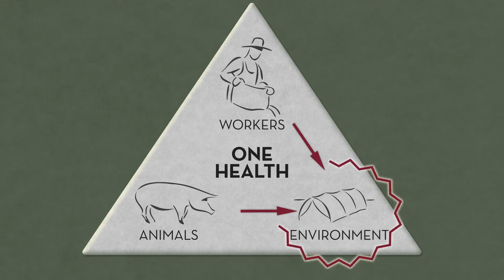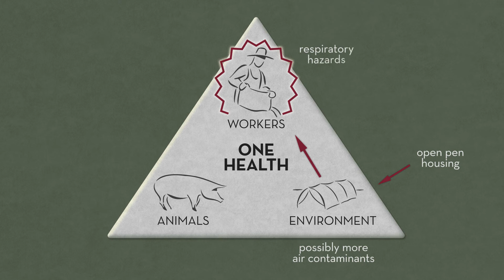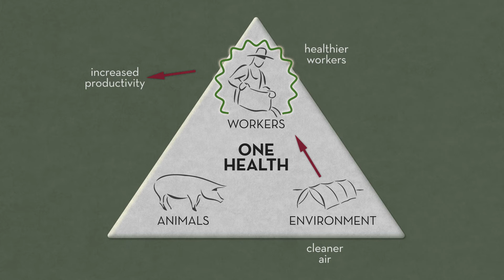One Health Explained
The concept of One Health began as an interdisciplinary response to emerging infectious diseases of animal origins. Because the environment, animals and people all affect each other, the One Health approach is an ideal model for addressing health and safety in agriculture workers.  If you are working with people you are also thinking about how the animals or the environment affect this person. If you are working with animals you think about how the people and the environment affect the animals. If you are working with the environment, you are looking at the people and the animals and how do those affect the environment.

This video explains how this model is applied by looking at the responses to recent changes in pork production in response to consumer interest and having more humane production processes, such as, moving to different types of house of sows that are producing piglets. How does working with a number of animals instead of just one impact the safety of swine workers?  Is there a difference in air contaminants created by different housing systems and what are the health implications for the workers?  What about for the pigs?  How do the changes in housing impact productivity? How do these changes impact the environment and potentially affect neighbors?   As one of the core principles of the Upper Midswest Center for Agricultural Safety and Health (UMASH), the One Health model offers a chance to understand as well as address complex emerging and existing health and safety issues in animal agriculture using the expertise from many disciplines.  This multi-disciplinary approach and engaging key partners to really understand the issues and then to respond to those issues.

This video was produced by the Upper Midwest Center for Agricultural Safety and Health with funding provided through a cooperative agreement with the National Institute for Occupational Safety and Health (NIOSH), U54OH010170.